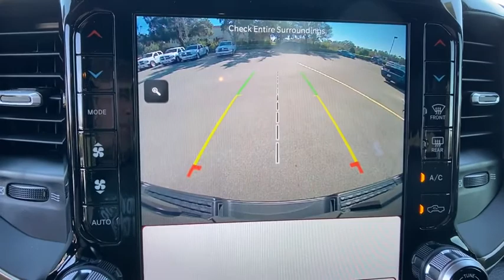2022 Ram 1500 Orlando, Deltona, Sanford, Oviedo, Winter Park, FL NN147129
Diamond Black Crystal Pearlcoat New 2022 Ram 1500

Nav System, Heated Seats, Back-Up Camera, iPod/MP3 Input, Onboard Communications System, 4x4, TRANSMISSION: 8-SPEED AUTOMATIC (8HP7... REBEL 12. Diamond Black Crystal P/C exterior, Rebel trim. FUEL EFFICIENT 22 MPG Hwy/18 MPG City! OPTION PACKAGES: REBEL 12 harman/kardon 19 Speaker Premium Sound, Radio: Uconnect 5 Nav w/12.0 Display, Google Android Auto, Off-Road Information Pages, SiriusXM Radio Service, USB Host Flip, Disassociated Touchscreen Display, HD Radio, Integrated Center Stack Radio, Connectivity - US/Canada, 12 Touchscreen Display, GPS Navigation, 4G LTE Wi-Fi Hot Spot, SiriusXM w/360L, Connected Travel & Traffic Services, Apple CarPlay, LED Footwell Lighting, REBEL LEVEL B EQUIPMENT GROUP Google Android Auto, SiriusXM Radio Service, Bluetooth Handsfree Phone & Audio, USB Host Flip, Rear Window Defroster, Rain Sensitive Windshield Wipers, Integrated Center Stack Radio, ParkSense Front/Rear Park Assist w/Stop, For More Info, Call , Power Adjustable Pedals, Rear Dome w/On/Off Switch Lamp, Connectivity - US/Canada, Body Color Door Handles, 4G LTE Wi-Fi Hot Spot, 115V Auxiliary Rear Power Outlet, Media Hub w/2 Charge Only USBs, Auto Dim Exterior Driver Mirror, Rear Underseat Compartment Storage, Heated Front Seats, Radio: Uconnect 5 W w/8.4 Display, Heated Steering Wheel, 8.4 Touchscreen Display, Foam Bottle Insert (Door Trim Panel), Security Alarm, Apple CarPlay OUR OFFERINGS: Vehicle pricing includes all offers and incentives. Sales tax, registration fees, dealer installed options, reconditioning costs, and $999 dealer fee not included in all vehicle prices shown and must be paid by the purchaser. While great effort is made to ensure the accuracy of the information on this site, errors do occur so please verify information with a customer service rep. Fuel economy calculations based on original manufacturer data for trim engine configuration. Please confirm the accuracy of the included equipment by calling us prior to purchase.
TRANSMISSION: 8-SPEED AUTOMATIC (8HP75),REBEL LEVEL B EQUIPMENT GROUP -inc: Google Android Auto SiriusXM Radio Service Bluetooth Handsfree Phone & Audio USB Host Flip Rear Window Defroster Rain Sensitive Windshield Wipers Integrated Center Stack Radio ParkSense Front/Rear Park Assist w/Stop For More Info Call Power Adjustable Pedals Rear Dome w/On/Off Switch Lamp Connectivity - US/Canada Body Color Door Handles 4G LTE Wi-Fi Hot Spot 115V Auxiliary Rear Power Outlet Media Hub w/2 Charge Only USBs Auto Dim Exterior Driver Mirror Rear Underseat Compartment Storage Heated Front Seats Radio: Uconnect 5 W w/8.4 Display Heated Steering Wheel 8.4 Touchscreen Display Foam Bottle Insert (Door Trim Panel) Security Alarm Apple CarPlay Black Premium Power Mirrors (GUL) Remote Start System SiriusXM Satellite Radio Exterior Mirrors w/Supplemental Signals Exterior Mirrors Courtesy Lamps Air Conditioning ATC w/Dual Zone Control Remote Proximity Keyless Entry Universal Garage Door Opener Sun V,REBEL 12 -inc: harman/kardon 19 Speaker Premium Sound Radio: Uconnect 5 Nav w/12.0 Display Google Android Auto Off-Road Information Pages SiriusXM Radio Service USB Host Flip Disassociated Touchscreen Display HD Radio Integrated Center Stack Radio Connectivity - US/Canada 12 Touchscreen Display GPS Navigation 4G LTE Wi-Fi Hot Spot SiriusXM w/360L Connected Travel & Traffic Services Apple CarPlay LED Footwell Lighting,GVWR: 7 100 LBS,QUICK ORDER PACKAGE 27W REBEL -inc: Engine: 5.7L V8 HEMI MDS VVT eTorque Transmission: 8-Speed Automatic (8HP75),RADIO: UCONNECT 5 NAV W/12.0 DISPLAY -inc: Google Android Auto Off-Road Information Pages SiriusXM Radio Service USB Host Flip Disassociated Touchscreen Display HD Radio Integrated Center Stack Radio Connectivity - US/Canada 12 Touchscreen Display GPS Navigation 4G LTE Wi-Fi Hot Spot SiriusXM w/360L Connected Travel & Traffic Services Apple CarPlay LED Footwell Lighting,MANUFACTURER'S STATEMENT OF ORIGIN,BLACK LUX LEATHER TRIMMED BUCKET SEATS -inc: Heated Front Seats Heated Steering Wheel Power 2-Way Passenger Lumbar Adjust Power 8-Way Driver & Passenger Seats,MONOTONE PAINT,PARKSENSE FRONT/REAR PARK ASSIST W/STOP,DIAMOND BLACK CRYSTAL PEARLCOAT,REMOTE START SYSTEM,MOPAR SPRAY IN BEDLINER,ENGINE: 5.7L V8 HEMI MDS VVT ETORQUE -inc: Active Noise Control System Heavy Duty Engine Cooling Dual Exhaust w/Black Tips